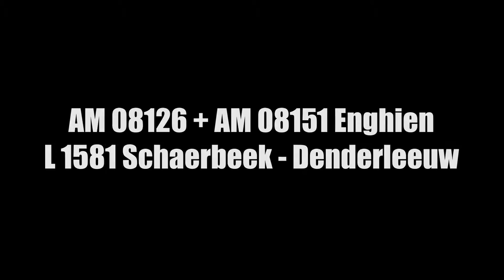AM 08126 + AM 08151 Enghien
Les 08126 et 08151 arrivent à Enghien sur le L 1581 pour Denderleeuw.
18-04-15